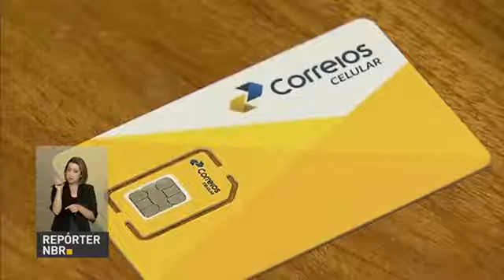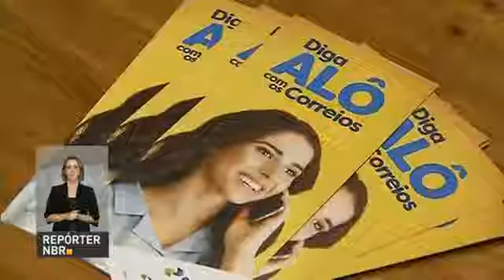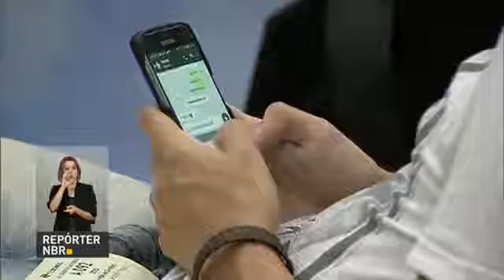Novo chip dos correios